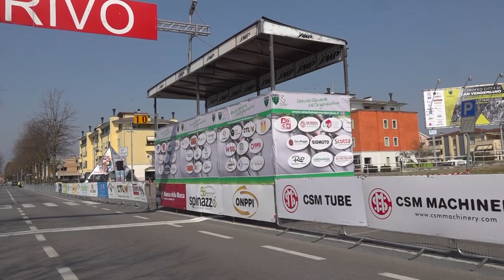15° Trofeo Città di San Vendemiano – 62° Gp Industria e Commercio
La sintesi video della classica di San Vendemiano riservata agli U23 vinta da Federico Guzzo (Zalf)